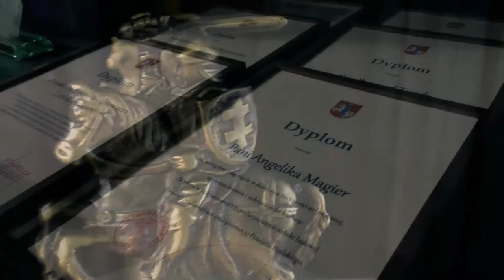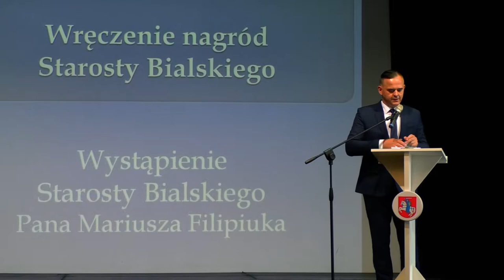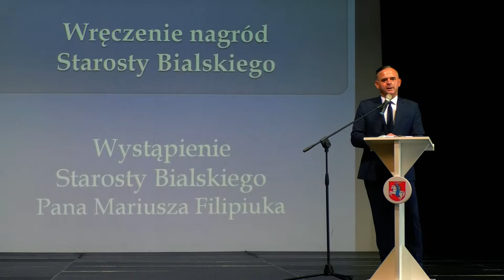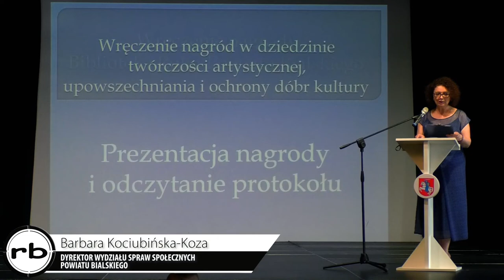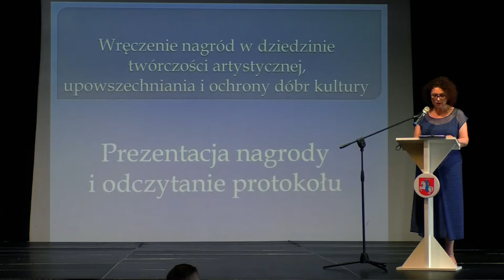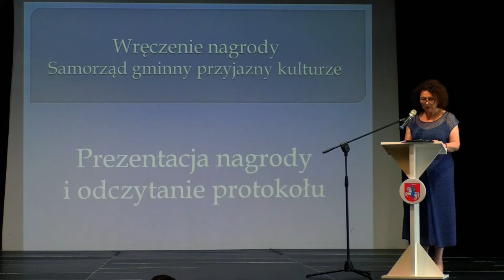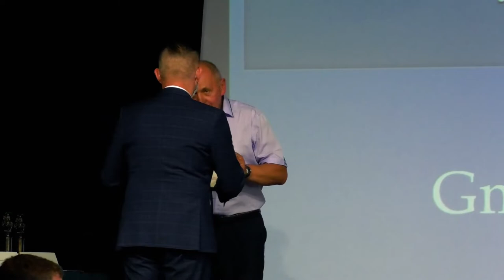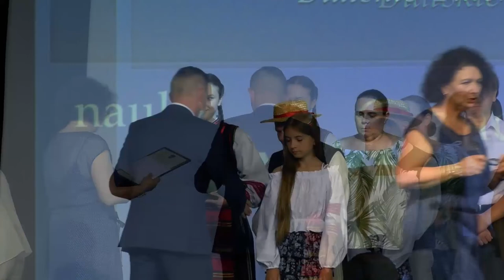Gala Kultury Powiatu Bialskiego 2020